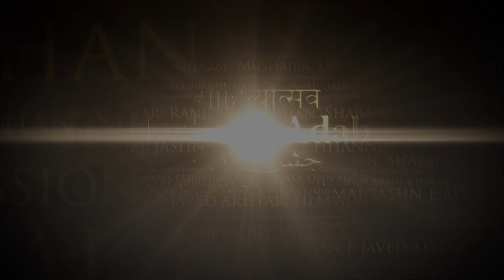Ghalib Ki Daaymi Maanviyat | ग़ालिब की दाइमी मानवियत | Farhat Ehsas with Shakeel Jamali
"Ghalib Ki Daaymi Maanviyat"
Farhat Ehsas in conversation with Shakeel Jamali at Jashn-e-Ghalib 2020.

Jashn-e-Adab & Ghalib Institute pays its tribute to Mirza Ghalib on his 223rd birth anniversary on 27th December at IIC as “Jashn-e-Ghalib”. The celebration and commemoration of the legendary shayar.

Zulmat Kade Mein Mere Shab-e-Gham Ka Josh Hai
Ek Shamma Hai Daleel-e-Sahar So Khamosh Hai...
~Mirza Asad Ullah Kha’n Ghalib